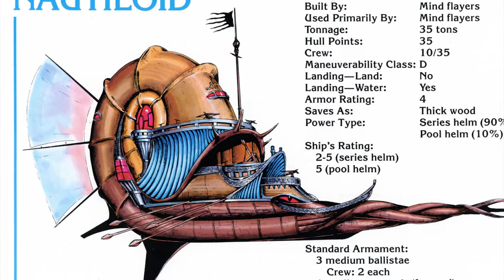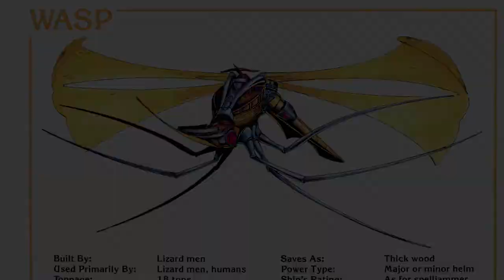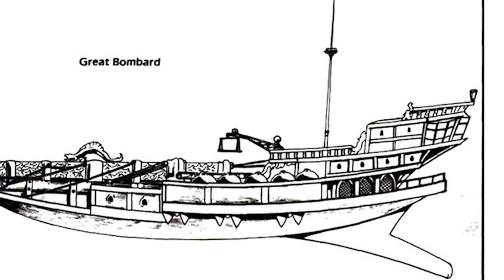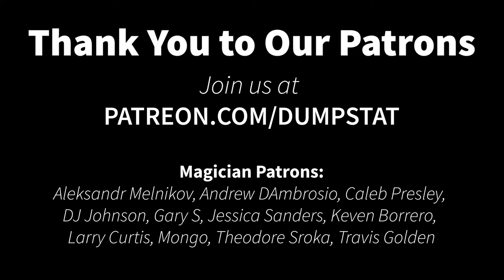The History of the Giff in D&D - Deep Dive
These hippo-humanoids are known for their love of firearms, gunpowder, and sailing Wildspace in search of battle.